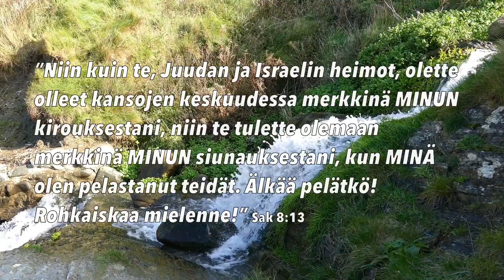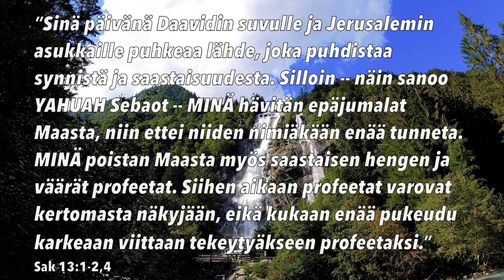Odota, sillä HÄN toteuttaa Sanansa!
Lupauksia Sakarjan kirjasta.

Yahusha ei tullut tuomaan uutta uskontoa vaan ulospääsyn tästä Maailmasta.